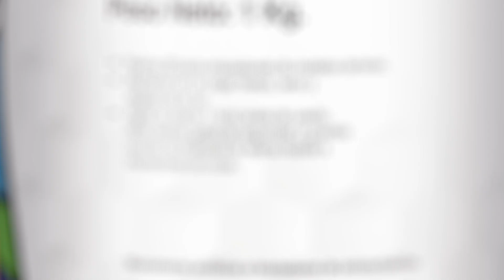Resina Portux 3D Model para prostodoncia | New Stetic S.A.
Conoce nuestra Resina para impresoras 3D apta para trabajos de prostodoncia, diseñadas para imprimir con mayor precisión y definición.